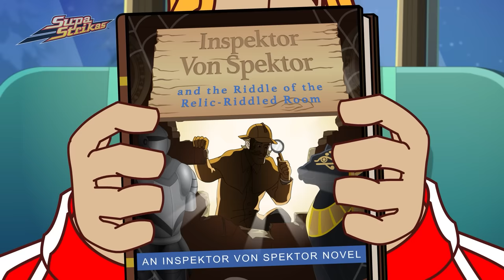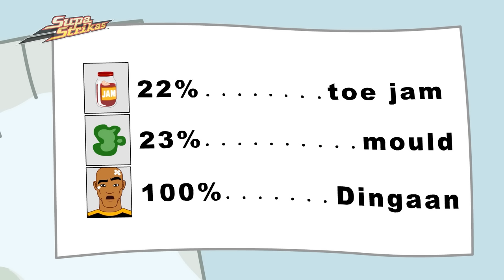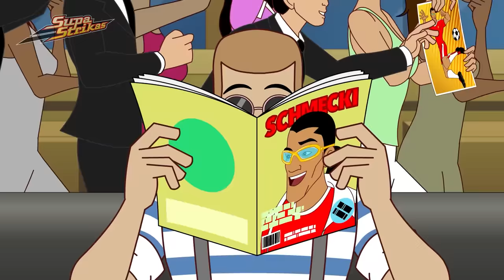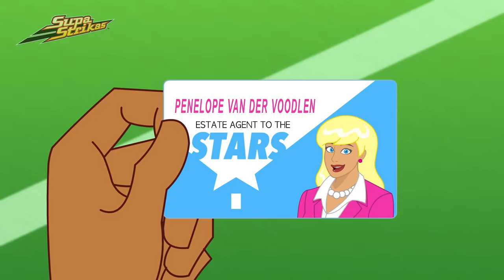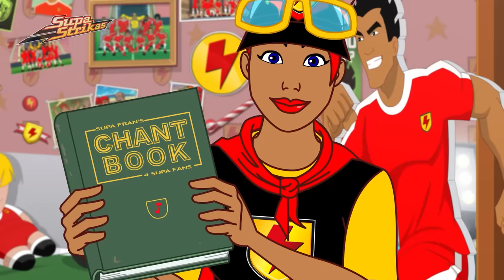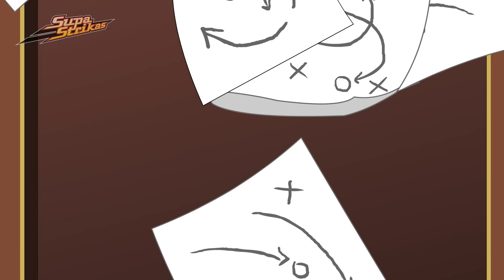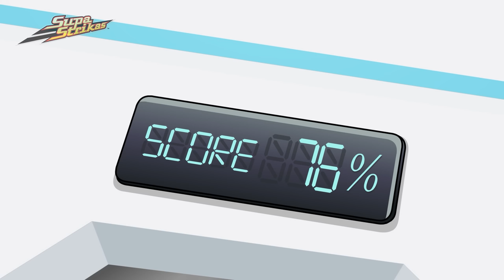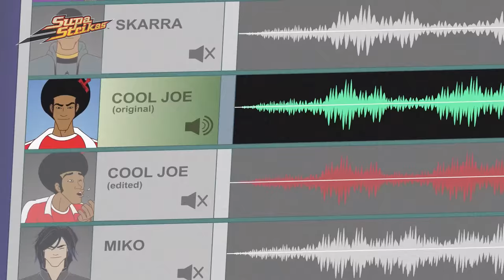Mystery Meal Madness at the Haunted Hotel! 🌟 | Supa Strikas Soccer Cartoon | Football Videos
Take a spooky old hotel, a cold winter's night, and a perfectly dutiful butler, and you have a stomach-churning mystery worthy of any Inspektor Von Spektor novel! Klaus' suspicions are raised when someone's meal is tampered with before their game against Iron Tank. With Toni Vern, Johann Uber and Skarra all staying at the same hotel, there's no shortage of unscrupulous suspects and motives - including the butler and even Klaus himself!

00:00 On Klaus Inspection
20:45 Fly Hard
40:55 Living the El Life
1:00:53 Hot Property
1:21:15 Broken Record
1:41:36 With Fans Like These
2:02:16 Greetings From Sunny Feratuvia
2:23:05 Training Daze
2:43:56 Cool Aid